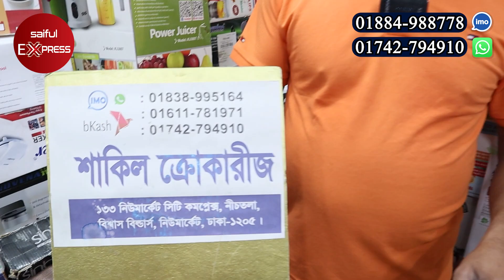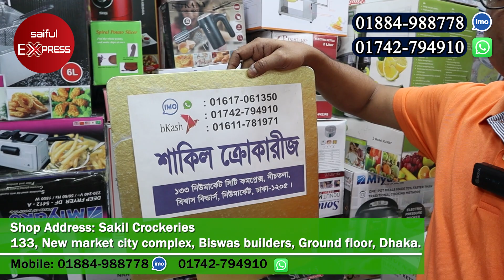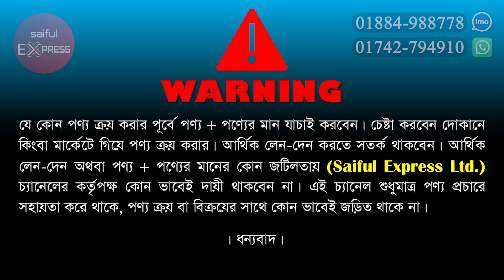মিনি মাল্টিফাংশন রাইস কুকার😱Mini Rice Cooker || Best Multifunction Rice Cooker Price In BD 2023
Shop Address: Sakil Crockeries
133, New market city complex, Biswas builders, Ground floor, Dhaka